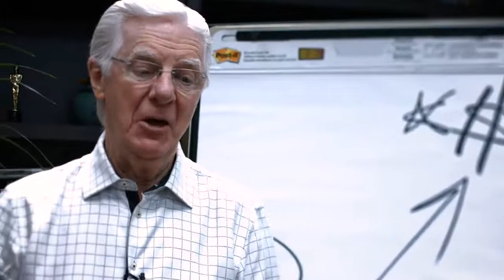Bob Proctor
conteúdo original